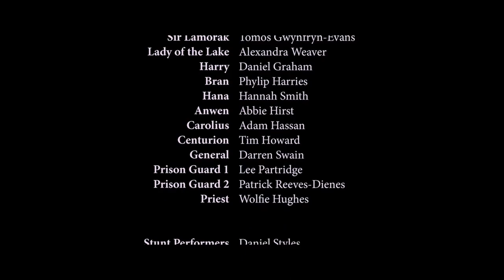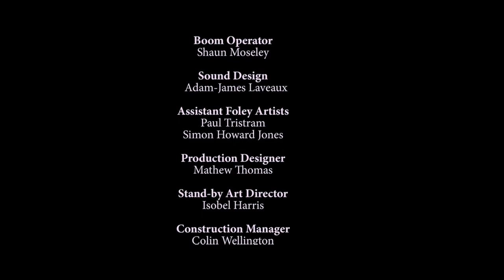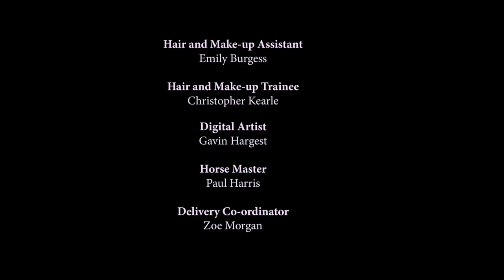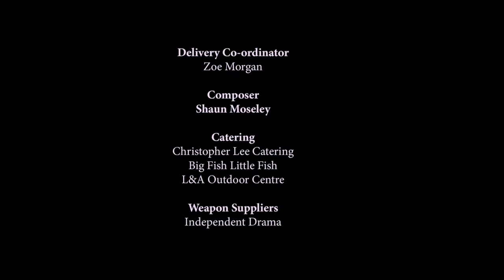Full Movie - King Arthur Excalibur Rising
The story of King Arth-yr Ddantgwyn comes to an end in the 520AD, in the battle of Camlann. In the heat of battle, Arth-yr, with the legendary Excalibur, lands a fatal blow to his son Mordred, before receiving a deadly wound himself. Before succumbing to his wounds, he tasks his loyal knight Sir Bedivere with returning Excalibur, the source of Arth-yr's powers, to the Lady in the Lake. Nineteen years later, Owain Ddantgwyn, unaware of his heritage, flees the town guards after assisting his friend Harry in the robbery of a large sum of gold from Lord Antonius, lord of his home town Viroconium.